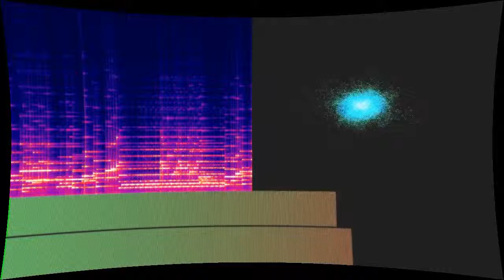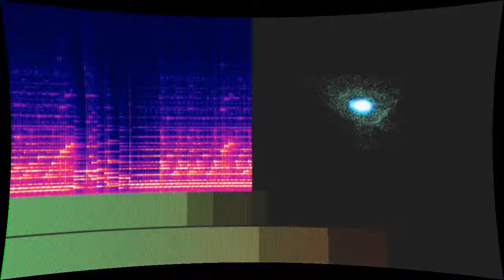First Time Experience